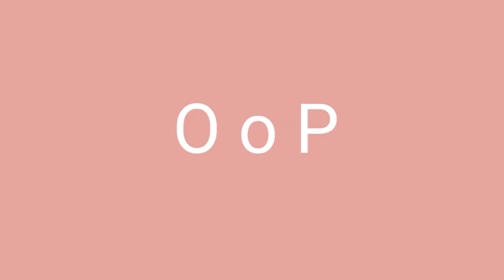Everyday ❤ GLM ❤ Filler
Hi idk what to say!!

I'll paste more here :